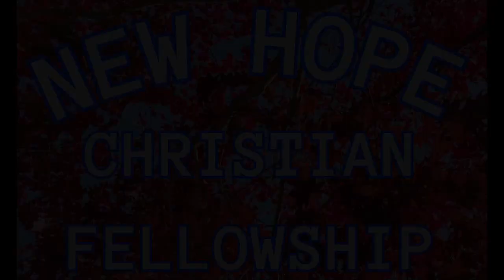2024.04.28 / Jesus' Reputation EP1 / A Dangerous Man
New Hope Christian Fellowship
Bedford, NH